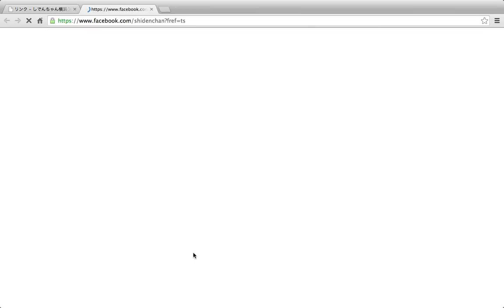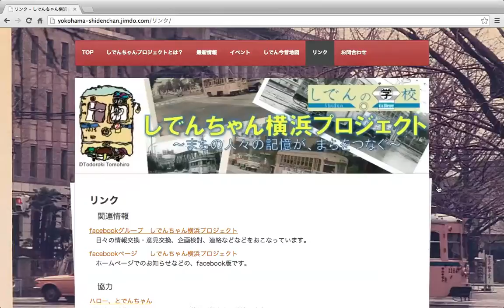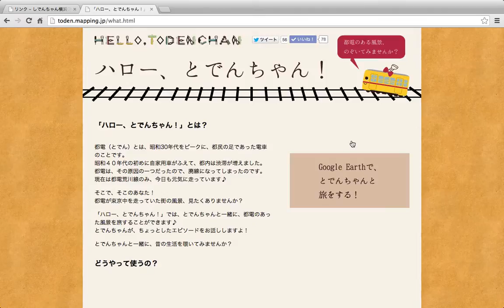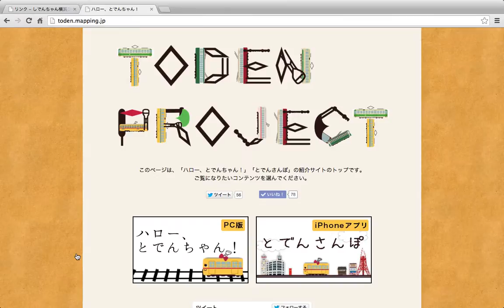Browse HP 3